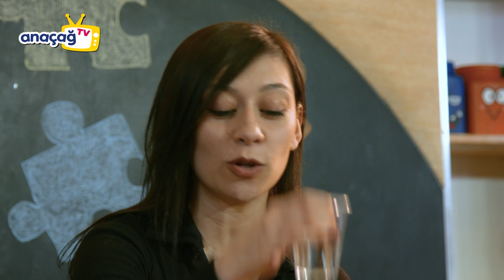TOHUM ÇİMLENDİRME / Yaşamsal Beceriler / ANAÇAĞ TV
Bitkilerin nasıl büyüdüğünü gözlemliyor ve doğanın nasıl çalıştığını öğreniyoruz. Boş yumurta kabuklarını değerlendirerek tohum ekecekler ve çimlendirme yaparak büyütmek için gerekenleri ilk elden deneyimleyecekler.Çimlendirme etkinliği, çocukların doğayla bağ kurmalarını ve ekosistemlerin nasıl işlediğini anlamalarını sağlayarak, onlara çevrelerindeki dünyayı tanıma ve şekillendirme yetisi kazandırır. Bu etkinlik ekilen tohumların bakımını üstlenmeleri sebebiyle sorumluluk alma bilincini de geliştirir